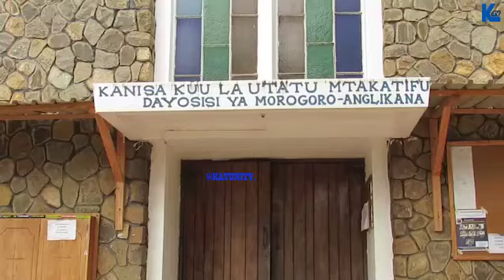DKT, MECKA OGUNDE KATIBU MKUU KANISA ANGLIKANA TANZANIA AELEZA MPANGO WA KANISA HILO KUANZISHA VITUO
DKT, MECKA OGUNDE KATIBU MKUU KANISA ANGLIKANA TANZANIA AELEZA MPANGO WA KANISA HILO KUANZISHA VITUO VYA HABARI.